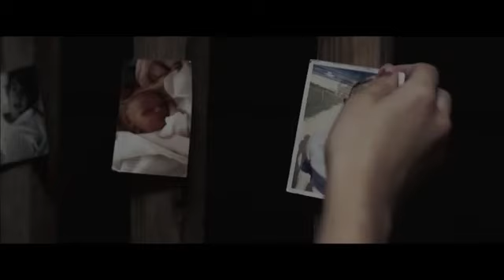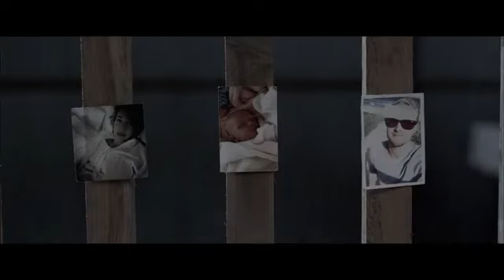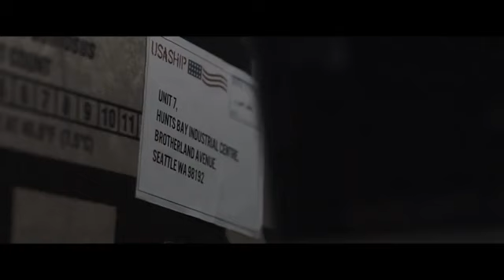Horror/Thriller Movie - CAGE